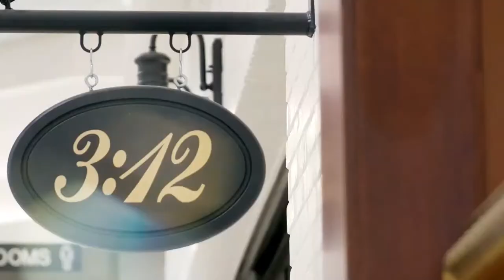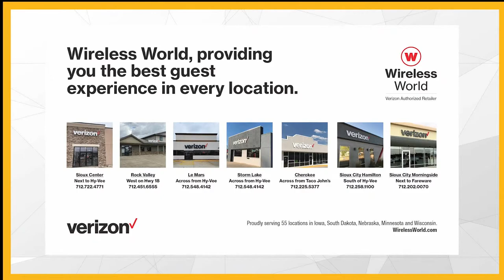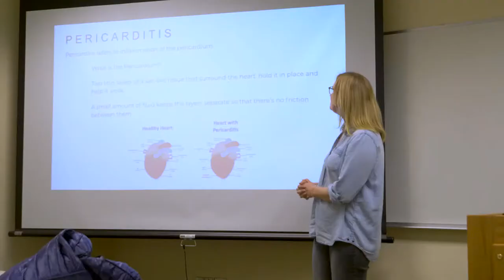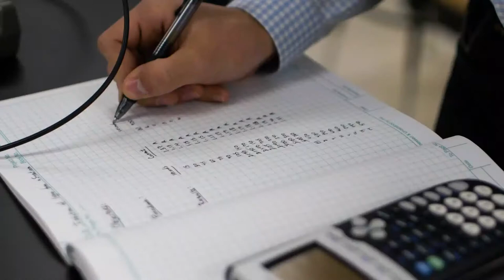Dordt VS. Nebraska-Omaha | Men's Ice Hockey